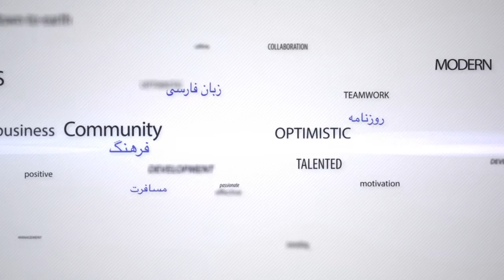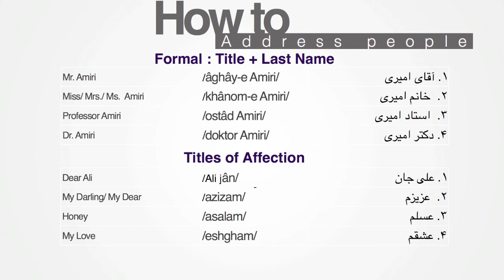Beginning Persian - How to Address People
Question: One of the ways to sound charming in a foreign language and to add  flavor to your relationship is to call your beloved one a very special name. What do you call your husband, wife, boyfriend or girlfriend?
a. عشقم /eshgham/ My love
b. عسلم /asalam/ Honey
c. عزیزم/ azizam/ Darling
d. جان ... /... jaan/ Dear ...

 Change your approach and attitude toward learning Persian by watching Farsi or Persian video lessons . Decide to learn Persian and start using the language from day one and live through the language to be more successful.